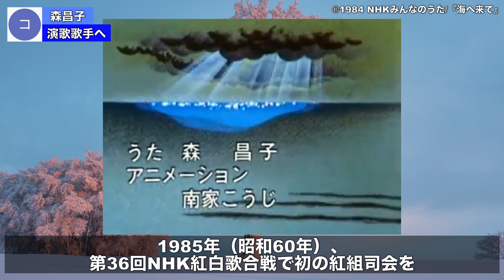森昌子とかいう神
0:00 抜粋シーン
1:54 生い立ち
2:35 芸能界デビュー
5:14 演歌歌手へ
7:17 離婚
8:21 活動再開後
11:57【コメ欄紹介】『せんせい』
14:31【コメ欄紹介】『おかあさん』
16:55【コメ欄紹介】『越冬つばめ』
19:16【コメ欄紹介】『孤愁人』
22:19 END

【公式】
森 昌子 KING RECORDS OFFICIAL SITE - キングレコード